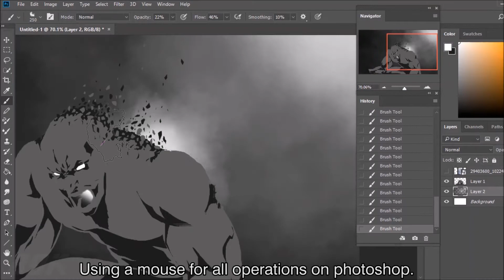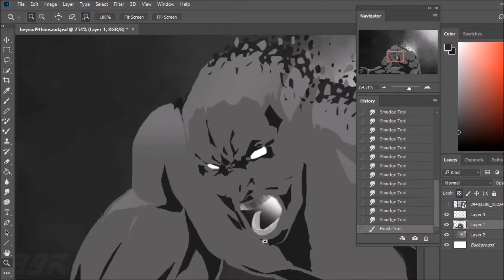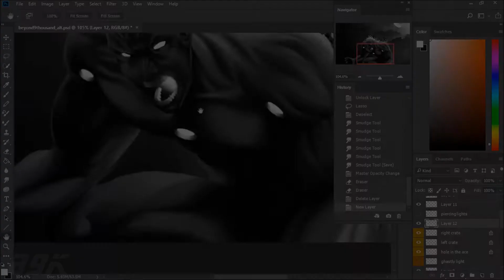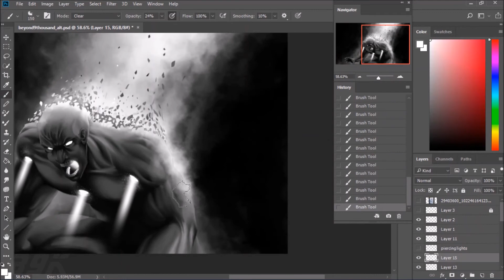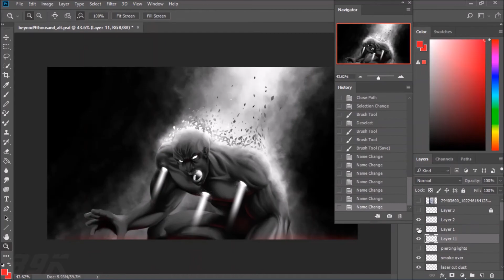"Beyond the force" : Speed Paint 7 hrs. by beyond9thousand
A simplified personal piece this week. Pun intended at my alias. Interpret it as you may like. Watch the video to the end, I have a message in there for you guys.

Link to full resolution image (16 by 9 aspect ratio, 1600 pixels wide)

Software: SketchBook Pro & Photoshop CC 2018

***Skip to Photoshop rendering, click here - ( | 3:55)

Soundtracks used in this video:
Pierlo - Barbarian (00:00)
MindsEye - Stellar (03:53)